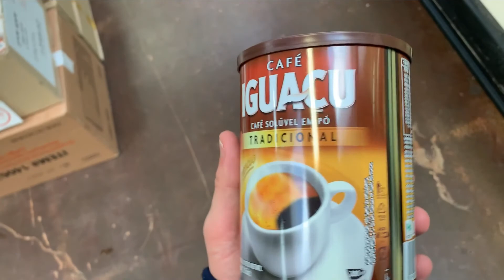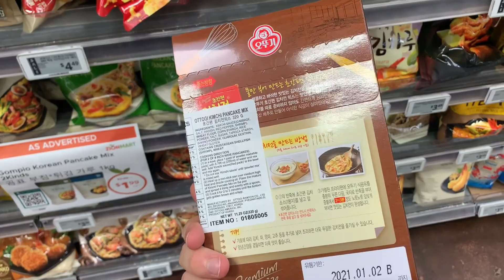Happy day in Orange County California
What a Happy day in Orange County California. I went shopping for boba tea then went shopping for groceries and clothes!
happy day in orange county vlog